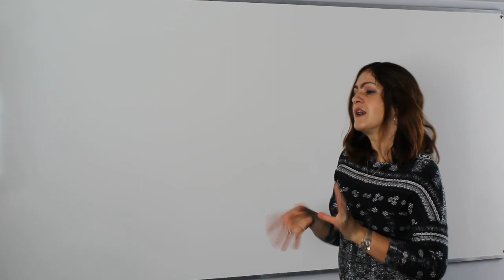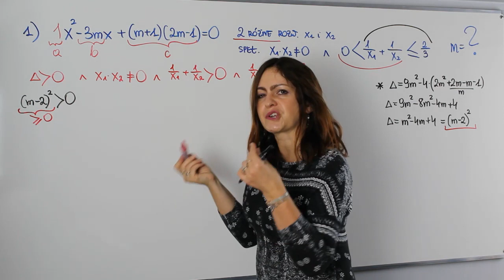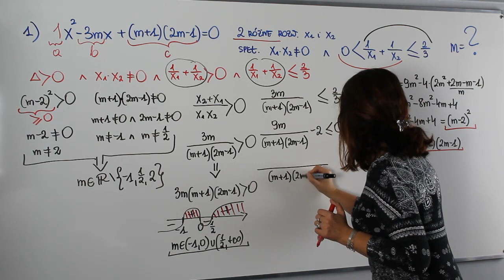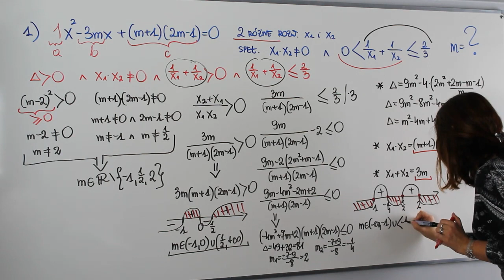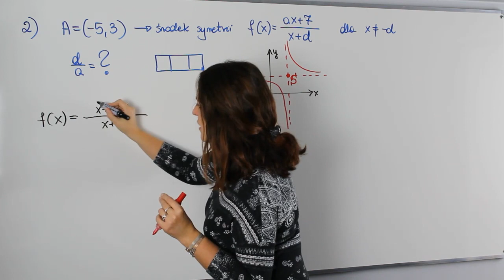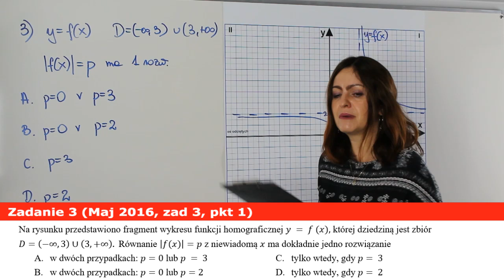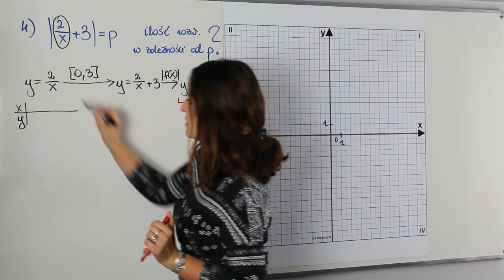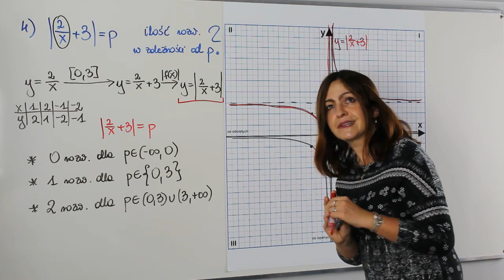Funkcja wymierna - A co było na maturze rozszerzonej?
Witaj w cyklu spotkań "A co było na maturze?". Na dzisiejszej lekcji powtórka z funkcji wymiernej. Zobacz zadania, które pojawiły się na ostatnich maturach z tego zakresu .

Na lekcji m. in.:
✅ zadania z parametrem
✅ funkcja homograficzna i jej własności
✅ równania z parametrem
✅ wykresy funkcji wymiernych

Serdecznie zapraszam!!!